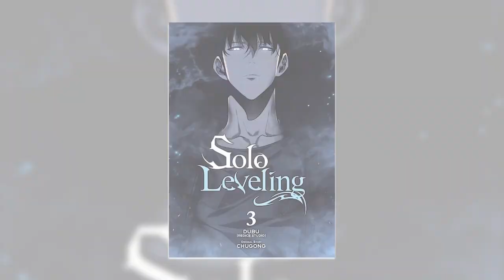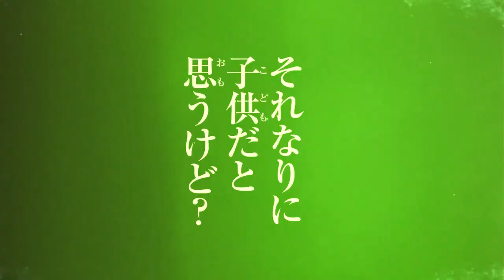Top 5 Upcoming ANIME Will Dominate In 2023 [Hindi]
For anime fans around the world, the year 2023 will be a superb one, with some amazing anime lined up. While many anime fans are anticipating their #1 anime shows and films planned to release in 2023. Why waste your time searching for them? Here are our Top 5 anime to watch in 2023.